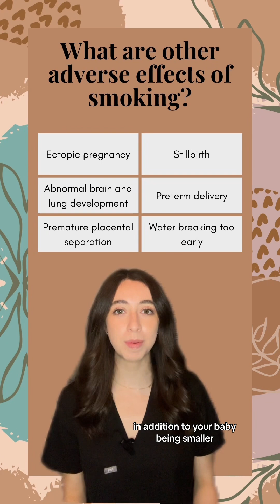Is smoking safe during pregnancy? Part 1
How does smoking and secondhand smoke affect you and your baby ? 💨🚭

📓References: ACOG - Tobacco and Pregnancy; ACOG: Tobacco and Nicotine Cessation during Pregnancy; CDC - How to Quit Smoking; and Williams Obstetrics Ch. 10 - Prenatal Care